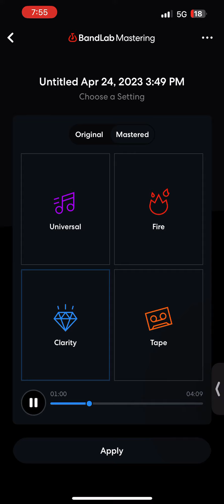Konartist - warehouse freestyle (biggest since ￼camby)